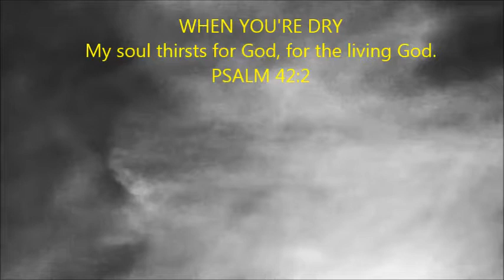watch sun simulator change shapes between clouds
7/29/18